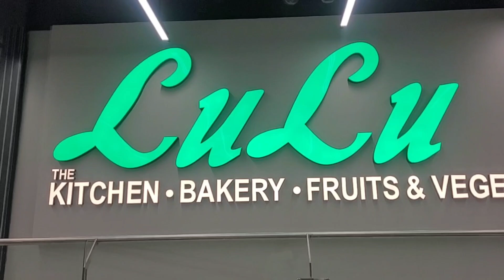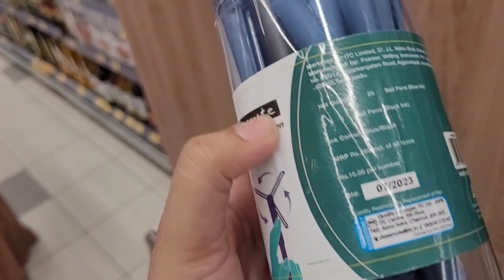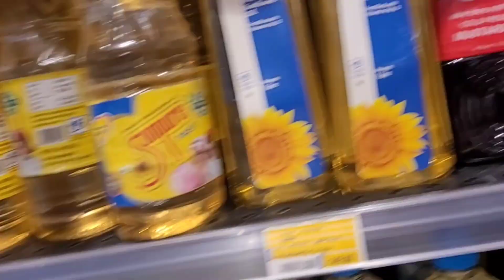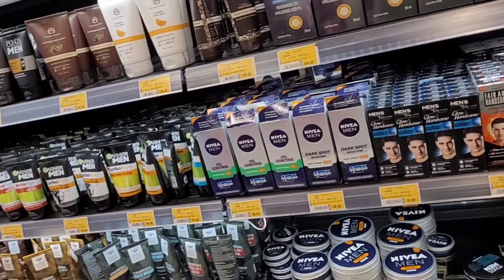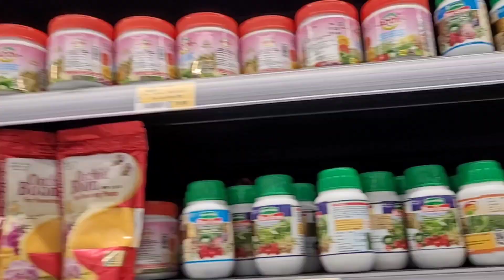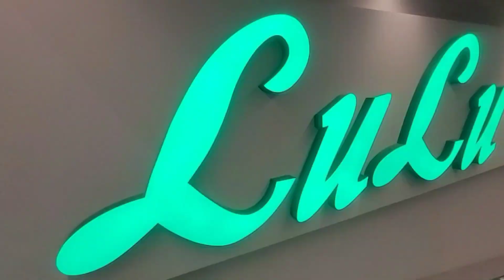LULU HYPERMARKET PARK 2//HYDERABAD LULU MALL ❤️